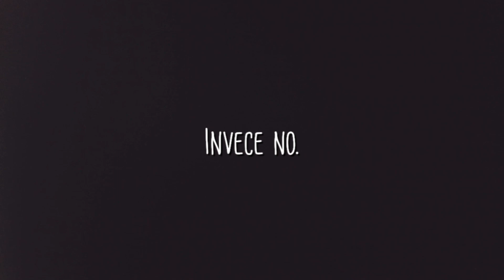Mi sto annoiando: Time Adventure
【DESCRIZIONE POCO PIÙ IN BASSO】

Da poco ho finito Adventure Time e mi sono un po' commosso.
Non è una serie perfetta, ha avuto parecchi alti e bassi però... mi ha accompagnato per anni.
Ho amato tutti i personaggi e il loro sviluppo, e l'ultima stagione, per quanto abbastanza tirata per i capelli e fatta giusto per finirla una volta per tutte ha un finale perfetto.
Poi la canzone di Rebecca Sugar l'ho adorata, purtroppo la versione italiana non l'ho apprezzata molto, metrica falsata, alcune strofe un po' confuse...
Non era per niente semplice adattare questa canzone, infatti anche la mia versione non è fedelissima all'originale ma credo di aver riproposto nel miglior modo possibile il messaggio che voleva trasmettere... spero.

Di solito sotto questi video non scrivo nulla ma visto che il testo è diverso da quello ufficiale italiano vi lascio la mia versione.

P.s.
Si, nel testo troverete alcune parole che non ho cantato nel video perché sono scemo.

Testo:

Il tempo è un'illusione ed è la verità
Viviamo nel presente, è così che va
Per questo è così strano quando vola via
Ma è sempre qui il tempo in compagnia

È stato qui il tempo in compagnia
Sarà qui il tempo in compagnia
È sempre qui il tempo in compagnia

Cantando

Domani, oggi e già ieri
L'istante viene e va via

E se un giorno all'improvviso tutti noi
ritornassimo ad allora
E trovassimo ogni istante appeso in foto
un atlante di ricordi da riguardare ancora

Rivedremmo

Perché

È ancora qui la tua compagnia

SE VOLETE UTILIZZARE I MIEI TESTI VI PREGO DI CONTATTARMI VIA E-MAIL